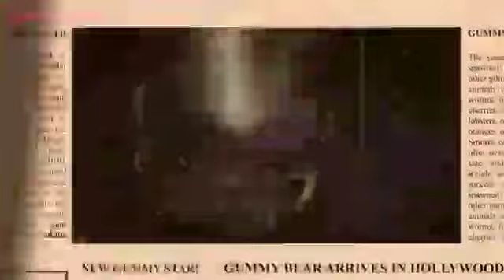Transphobe Bear - HALLOWEEN SPECIAL!